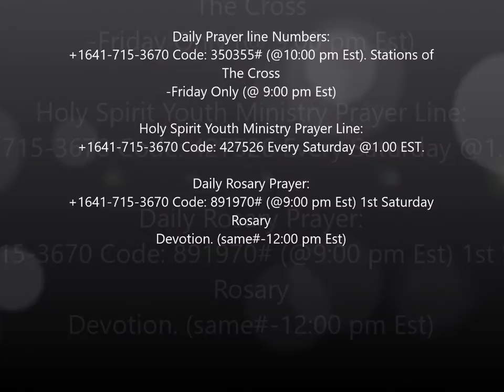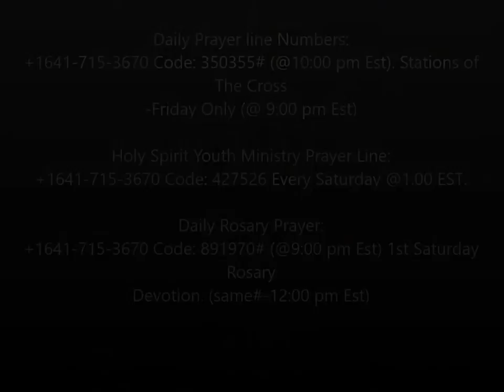Divine Breakthrough By Rev. Father Albert Nzeh and Bro. Uwakwe Chukwu - July 12, 2016